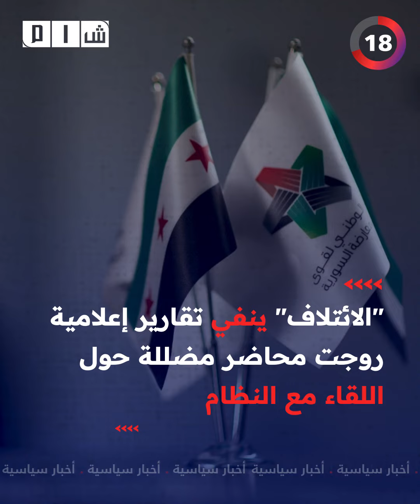اعتقال المتورط بغرق مركب المهاجرين قبالة طرطوس ومنظمات دولية تتعهد بدعم الناجين وأسر ضحايا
60 نبضة .. خدمة إخبارية من شبكة شام تطلعكم على أخر الأخبار والمستجدات الميدانية والسياسية والإقتصادية في سورية.